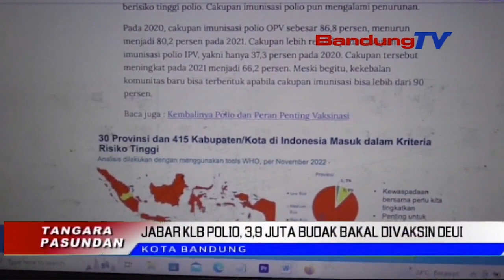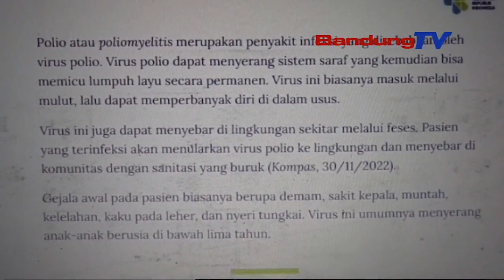KLB POLIO, JABAR NGALAKSANAKEUN VAKSINASI DINA TANGGAL 3 JEUNG 15 APRIL